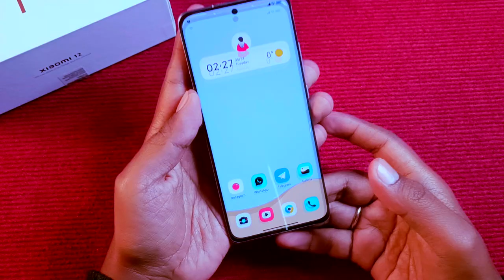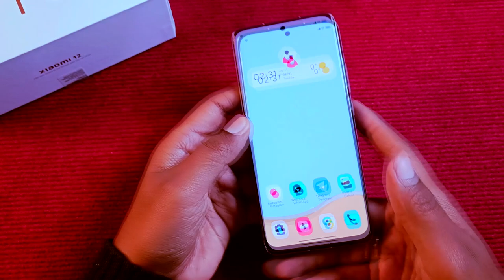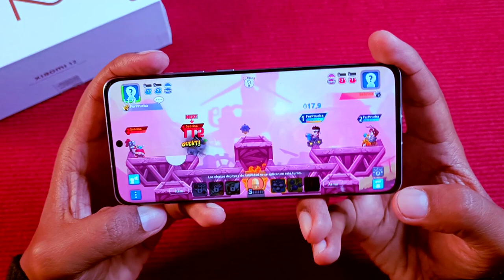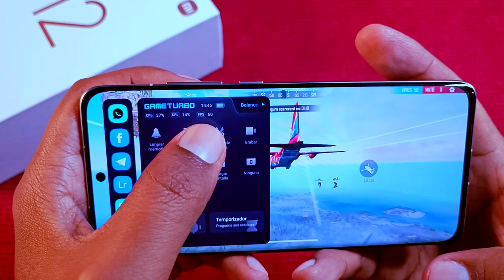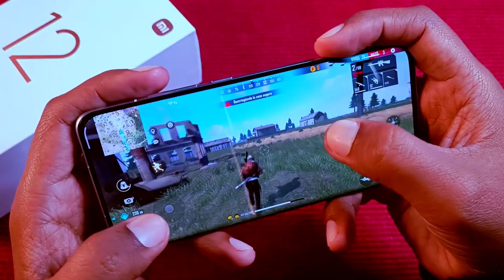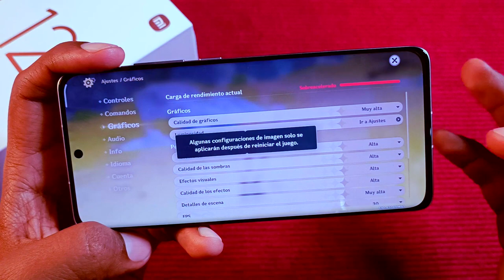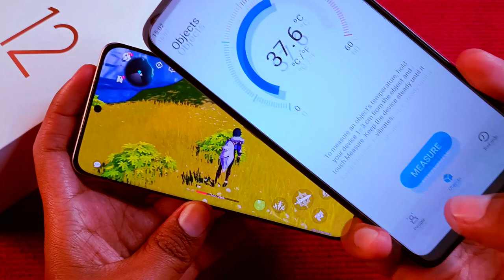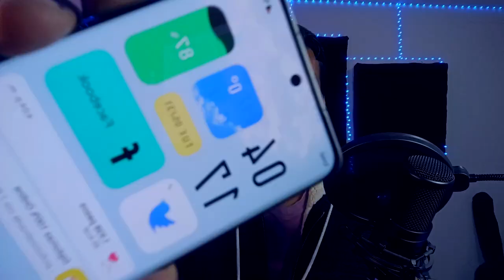XIAOMI 12 - Pruebas de JUEGO!!!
y ahora ponemos a prueba el rendimiento del Xiaomi 12 y vemos si es verdad que este teléfono calienta mucho o no.